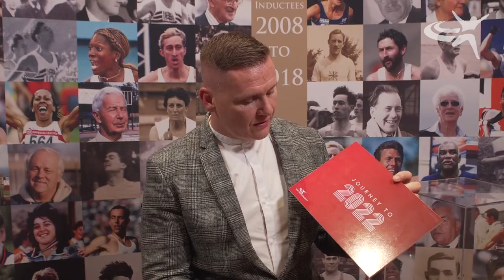England Athletics Journey to 2022 launch video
To support the launch of Journey to 2022, this video has been released featuring Commonwealth Games gold medallists Christine Ohuruogu MBE, David Weir CBE, Greg Rutherford MBE, Jason Gardener MBE, and Tony Jarrett.